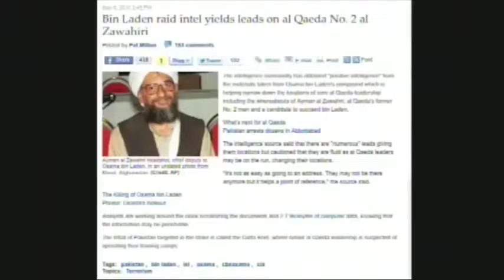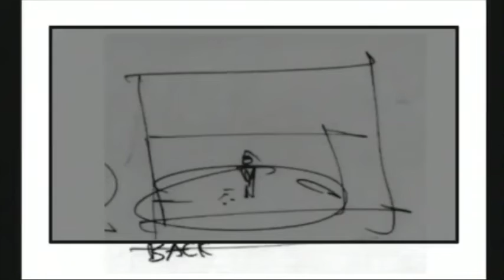Picassa feed of Blogspot posts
Picassa was an app I used with ROKU to randomly look at all my blogspot posts. I made a video of it at one point. I believe Picassa is now defunct.